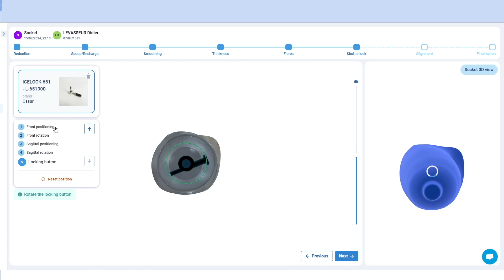[Vytruve update] New shuttle lock 07/24